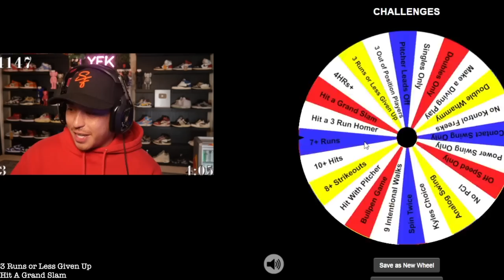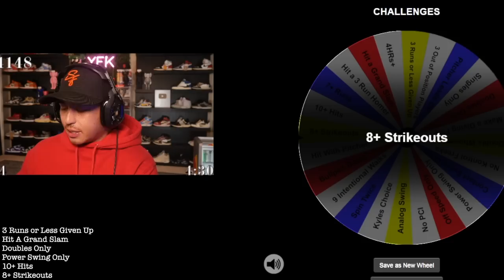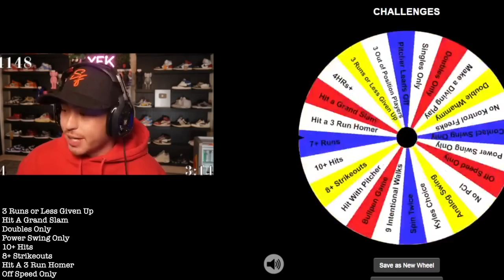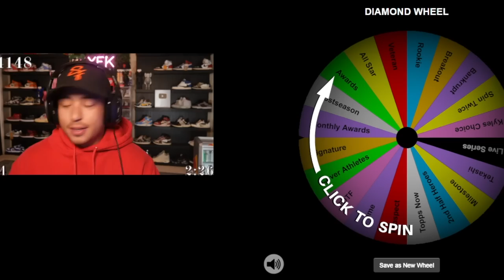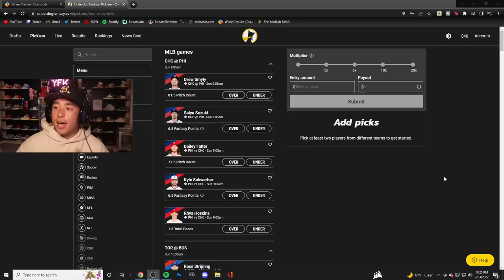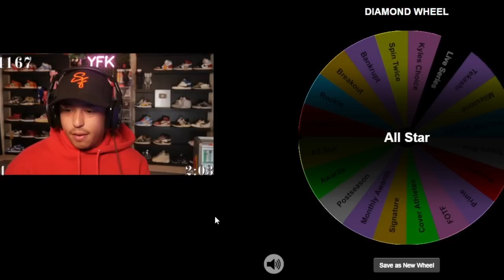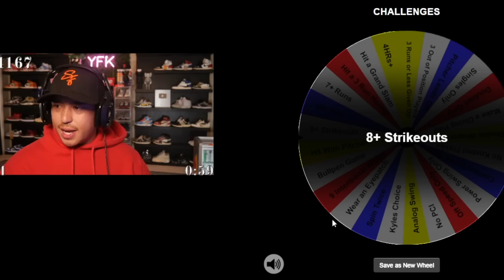The HARDEST CHALLENGE in MLB The Show HISTORY! MLB The Show 22